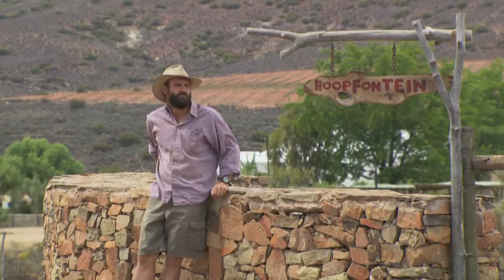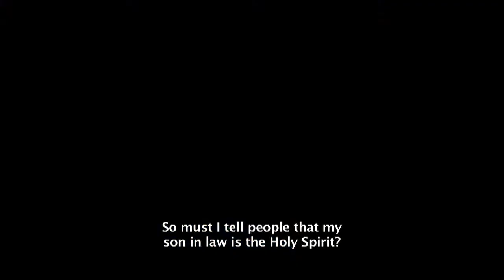'n Saak van Geloof Featurette